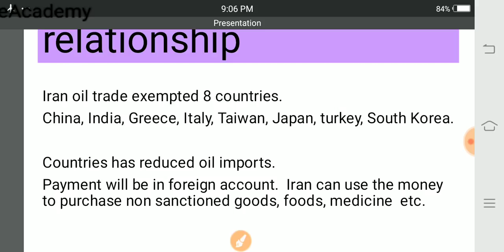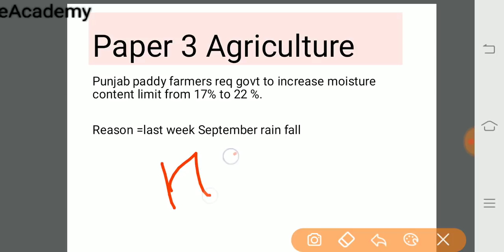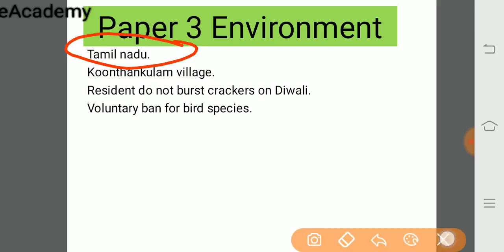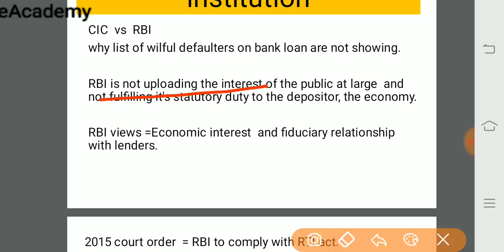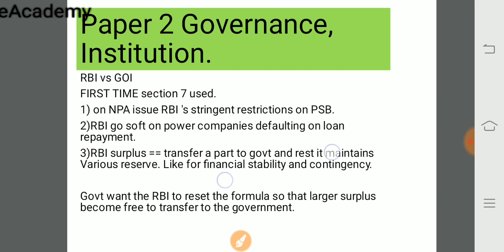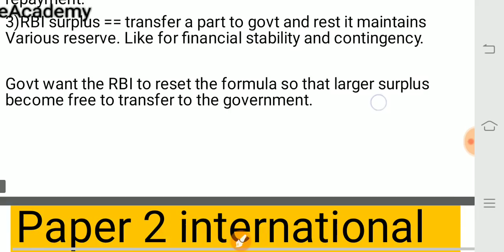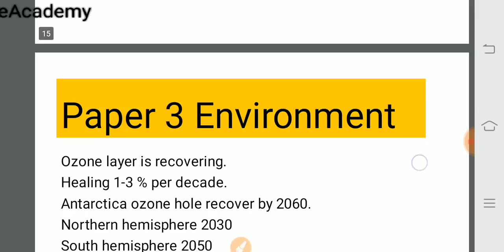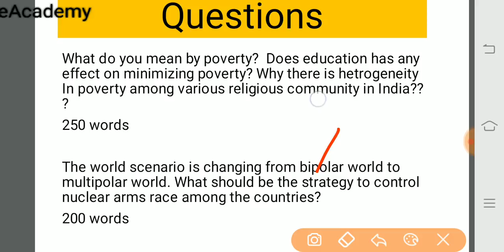6th November News analysis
Agriacademy is a part of eAcademy.

Prepared by. Dr. D. K. Singh ,retired professor and scientist, G.B.pant university, Pantnagar.